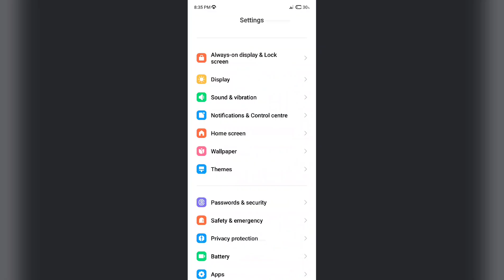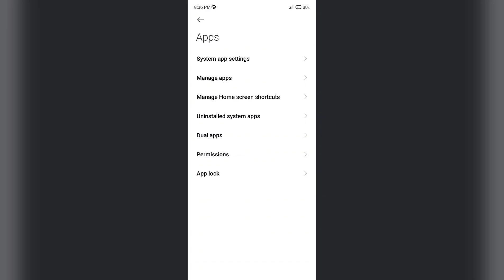POCO M6 5G & M6 Plus 5G How to Solve App Not working Problem Fix tips and tricks